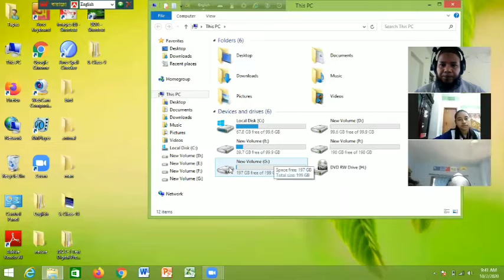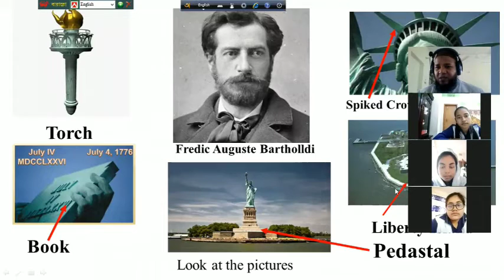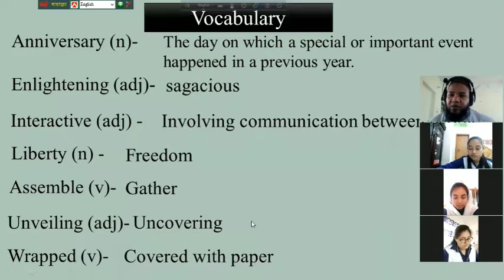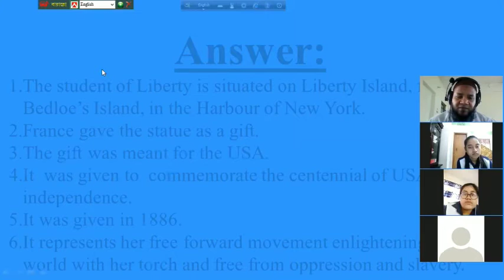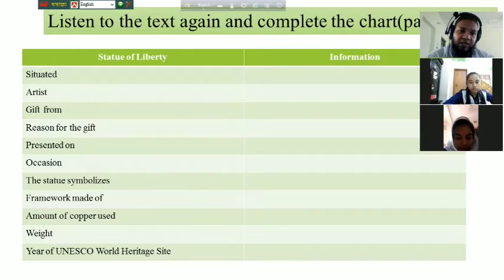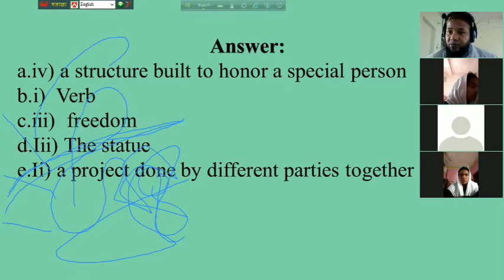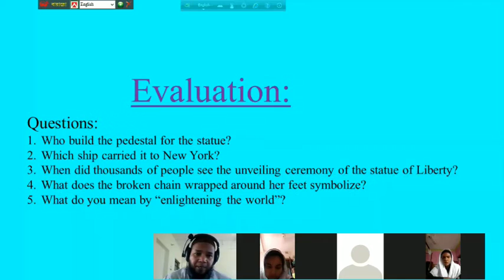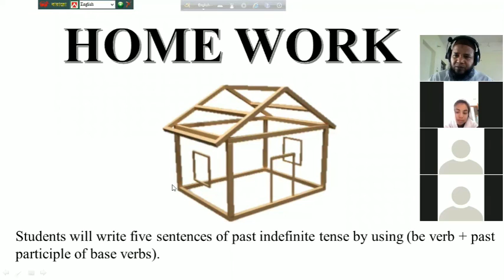class:Ten|| subject:English First paper|||Unit:Eight